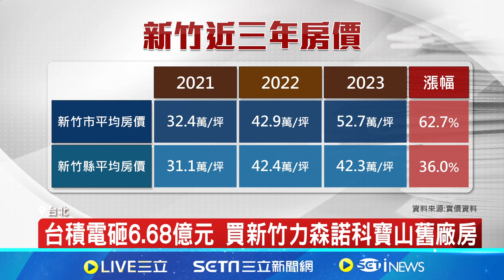台積電效應! 菊陽町地價飆漲24％ 高居全日本第2｜94要賺錢